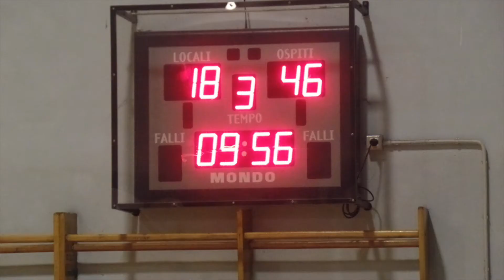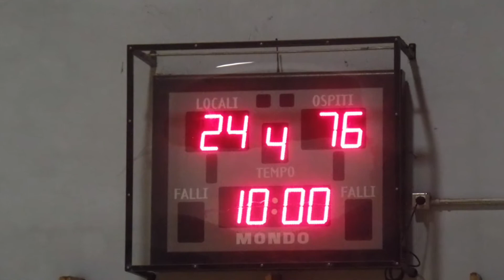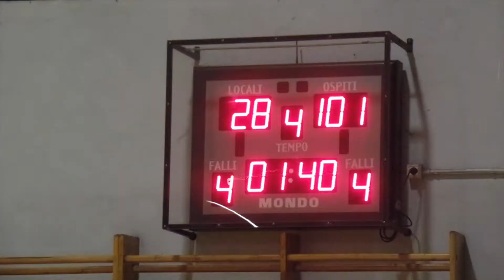Coppa Piemonte 3°g and Chivasso - SOCIALE 29-110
Coppa Piemonte 2015
Basket Chivasso - SOCIALE 29-110
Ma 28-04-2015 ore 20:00